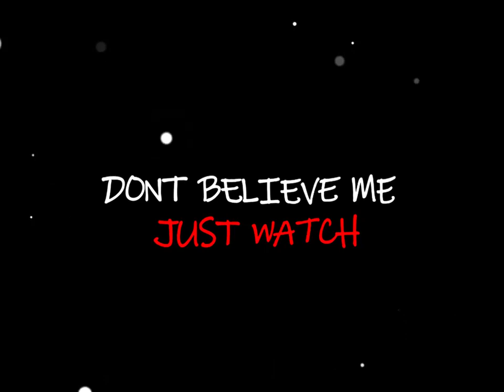Best Actor of Anime 🔥❤️😜